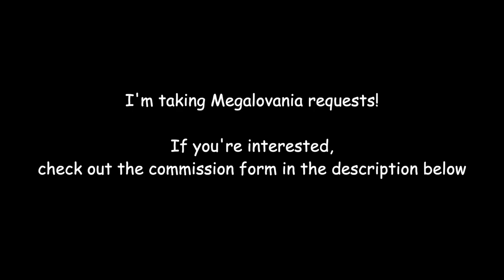Pyke, the Bloodharbor Ripper but it's Megalovania (COMMISSION) (League of Legends/Undertale)